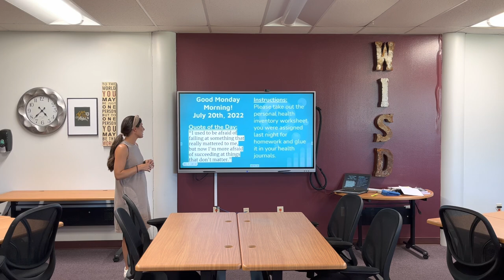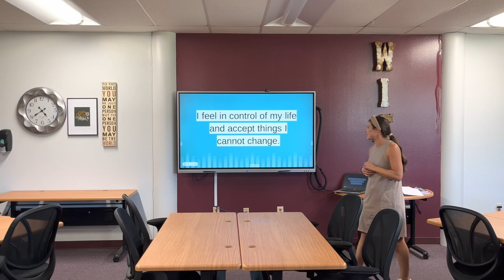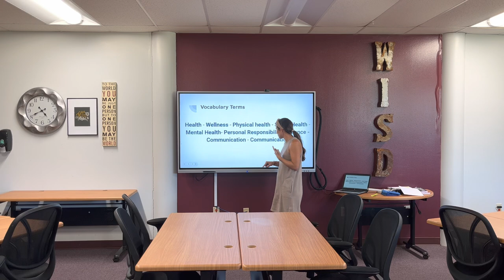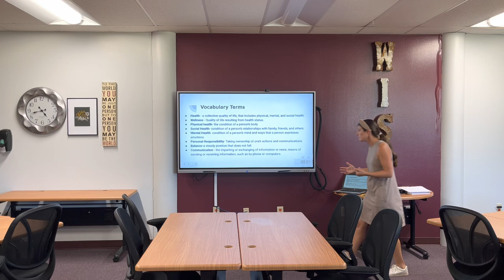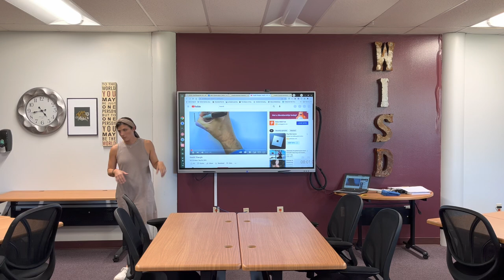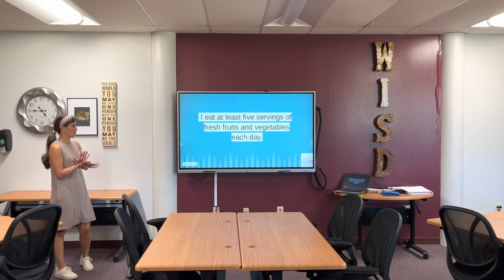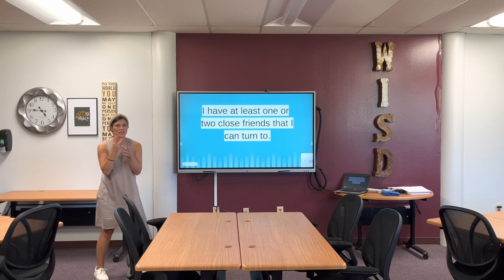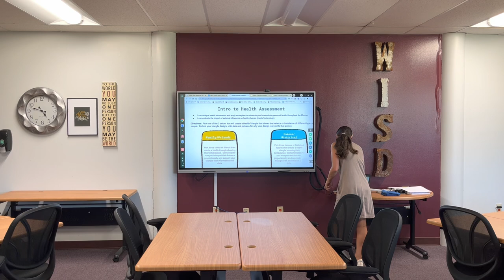K-12 lesson- Erin Harris